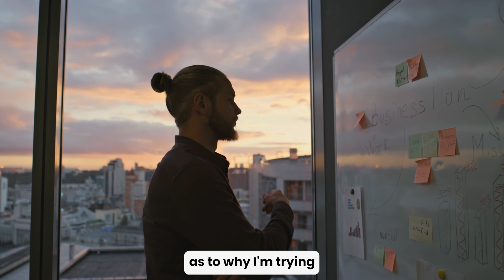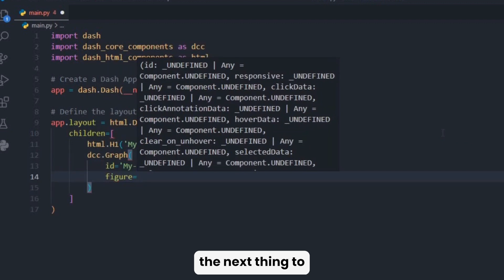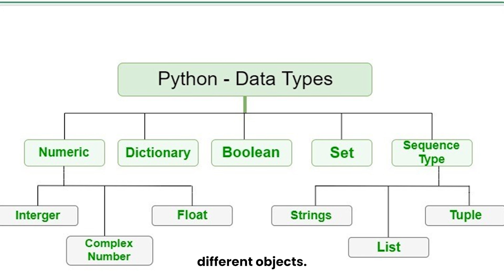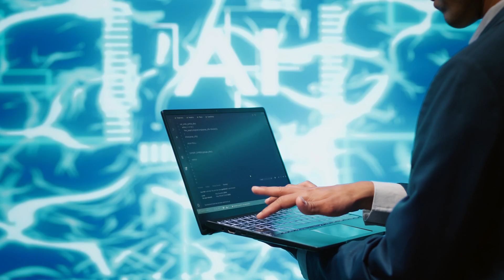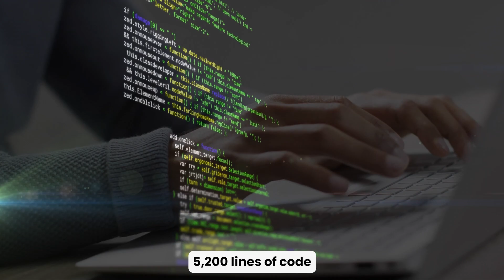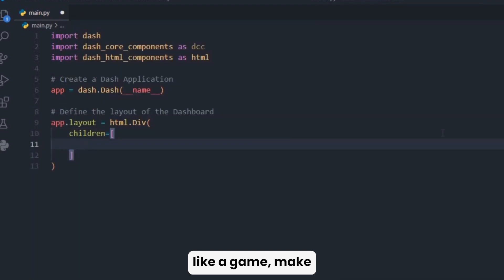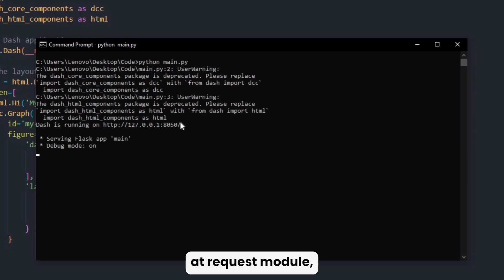The Only Python Roadmap You’ll Ever Need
Welcome to AI for Techies, where we simplify tech, code, and the future.

I’m your host, Aman, and today we’re diving into the ultimate Python roadmap whether you're a complete beginner or looking to level up, this is the only guide you’ll ever need to master Python in 2025 and beyond.

🐍 Here’s what we’re unpacking in this video:

📌 Step-by-step Python roadmap – from basics to advanced concepts

📌 Tools, frameworks & real-world projects to build as you learn

📌 AI, Data Science & Web Dev paths where Python actually shines

📌 Bonus tips to save time, stay consistent, and never feel lost again

If you're building with code, curious about AI, or just want a clear, clutter-free path to becoming a Python pro — you’re in the right place.

💡 Want to land a developer job or dive into AI?

Check out my program designed to help you break into tech and start building a real career.

👇 Tell us where you are in your Python journey in the comments beginner, mid-way, or looking to specialize in AI? Let’s connect.

🚀 Ready to fast-track your learning?

Follow AI for Techies for more roadmaps, tools, and no-nonsense tech content that actually helps you grow.